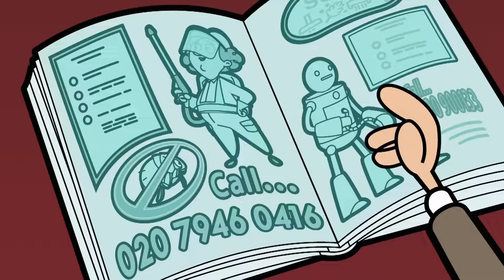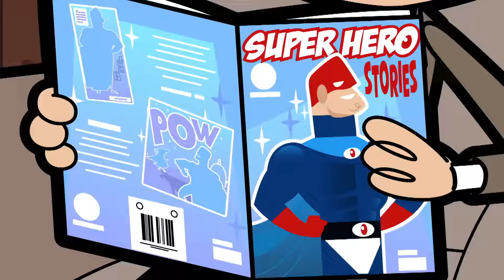Bean Bug | Mr Bean Cartoon Season 3 | NEW FULL EPISODE | Season 3 Episode 14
Scrapper gives Bean fleas, and Bean is forced to call in the pest control person. His flat will take 24 hours to fumigate. Bean begs Mrs. Wicket to let him stay with her. She agrees, as long as Bean helps her with cooking, cleaning etc. 24 hours later, andBean is desperate to see the back of her. The feeling is mutual. But then, Mrs. Wicket starts itching …